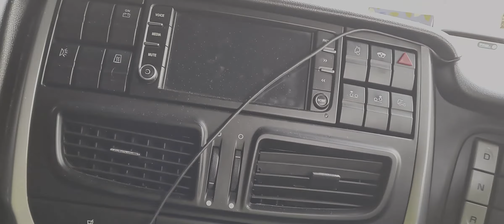Vlog#27 Anulowany ładunek - puste przeloty - Iveco na wysypisku | Simba